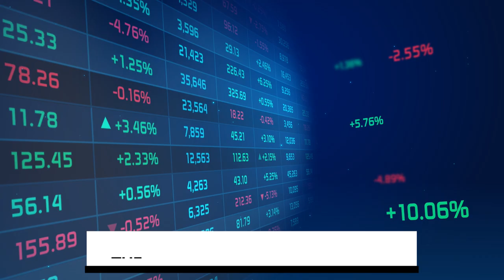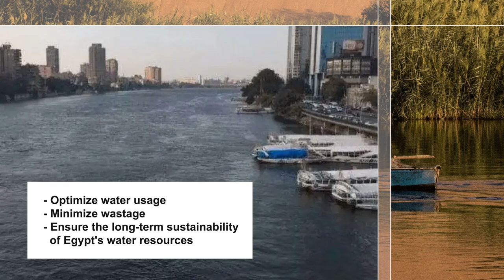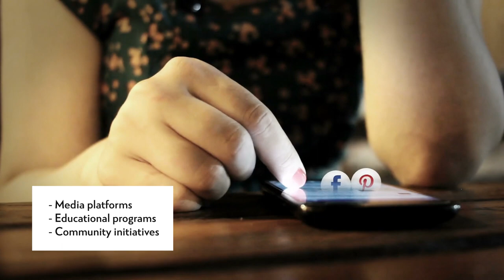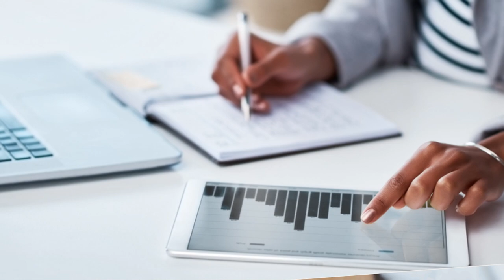Egypt's Ambitious Megaproject: Building a 100km River in the Desert!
Egypt has commenced construction on the world's longest man-made river, the New Delta Project, to guarantee the availability of sustainable water resources for future generations. This ambitious megaproject, which is estimated to cost over $5 billion, will span an impressive 114,000 kilometers, surpassing the Nile's length.